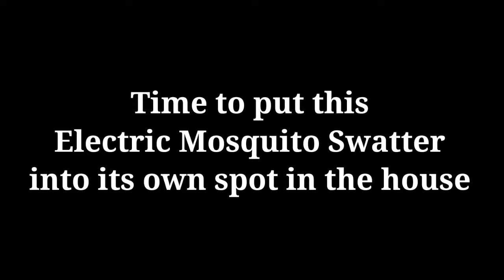UNBOXING Electric Mosquito Killer Racket | Featured Products | Services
UNBOXING Electric Mosquito Killer Racket

Here's an unboxing and review vlog for this Electric Mosquito Killer Racket I've first seen on Facebook.

Since we've noticed that there's an increase in the number of mosquitoes hanging around the house lately, I decided to buy this product to eliminate all those irritating and harmful insects.

What I Like:
✅ This product is really effective!
✅ The result was almost instant
✅ Easy to use
✅ Has a cute and sporty design

What I Don't Like (but not deal-breakers):
✅ It could get messy
✅ It creates noise